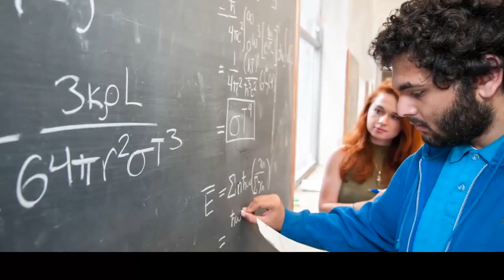知名港商國內撈金千億，揚言不喜中國人身份，扭頭捐贈美國200億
No.1 | 中國第一保鏢李旭，一人能打倒30名壯漢，巴菲特以28萬時薪聘請

No.3 | 小伙繼承姨媽英國莊園，內藏6萬件圓明園文物，全部無償捐給國家